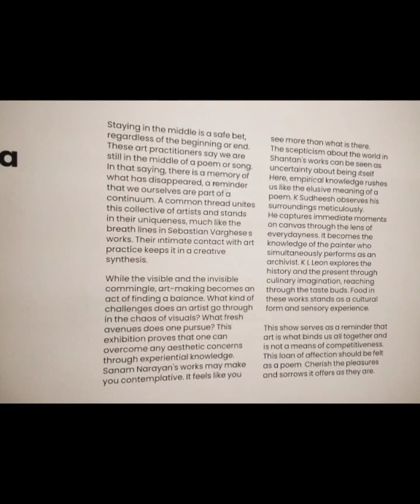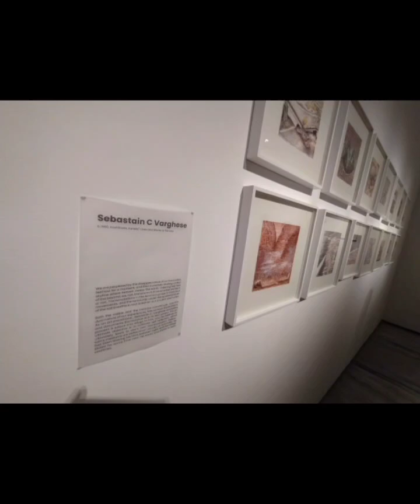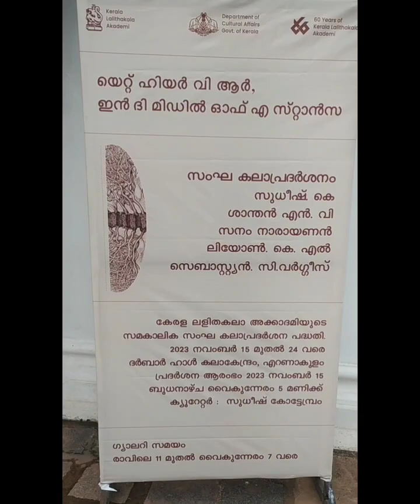1 to 10 മന്ത്രം പാലിക്കുക എല്ലാരും.. ഹാപ്പി ആയി ഇരിക്കു 🥰👌🏻👏🏻👍🏻❤️